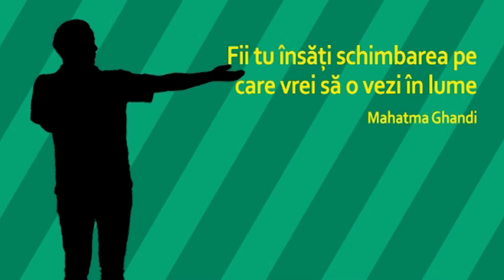Irina Gherghilescu | Arta nepăsării | Câte-n lună şi-n stele